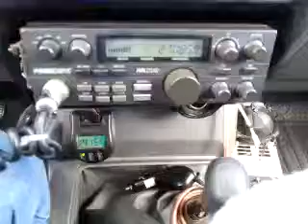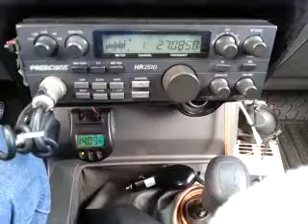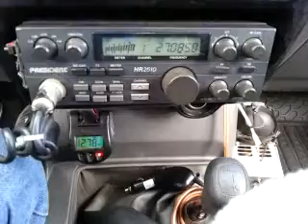10-04-2014 ModSqd FootLongTX ScratchManCA WeasleCA